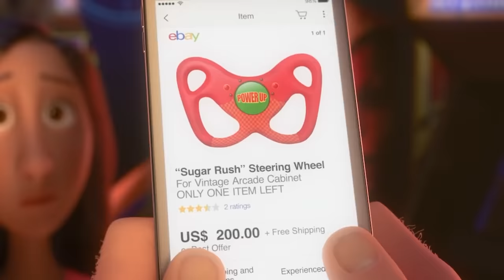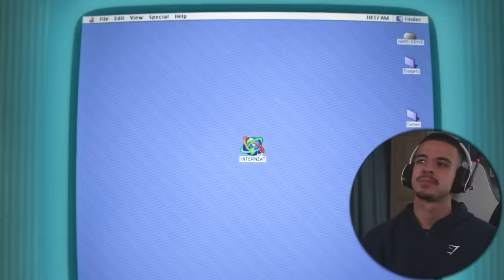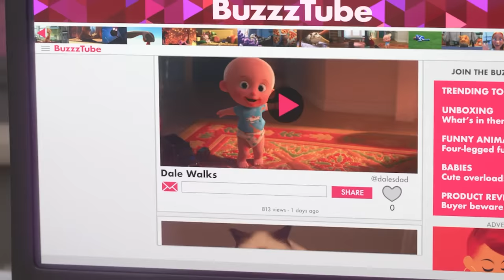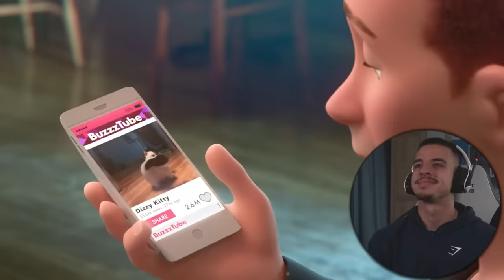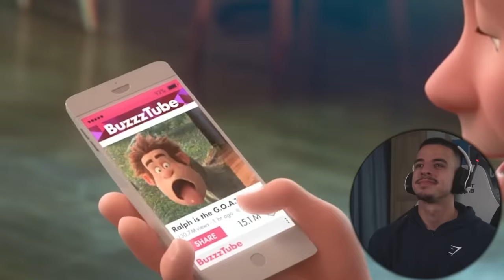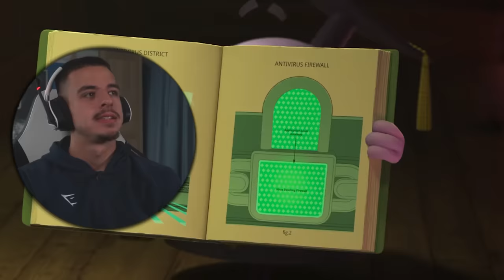FIRST TIME WATCHING *Ralph Breaks the Internet*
Synopsis: Ralph and his best friend, Vanellope, face various challenges as they visit the uncharted land of the Internet through a Wi-Fi router at the arcade to save the game, Sugar Rush.